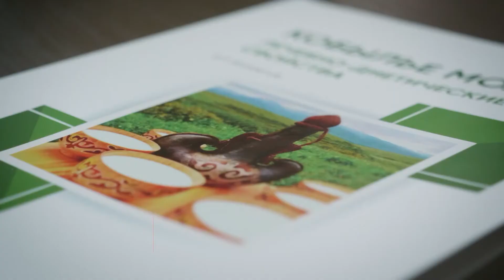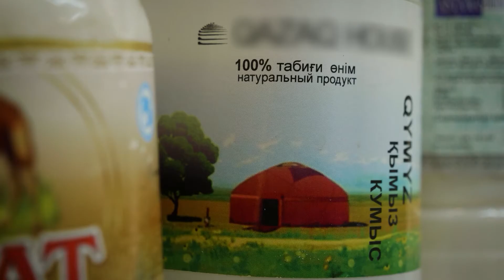Дүкен мен үй қымызының айырмашылығы бар ма?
Халық арасында «қымыз қырық ауруға ем» деген сөз таралған. Иә, ұлттық сусынның пайдасы жайлы естігеніміз анық. Алайда, қазір дүкен сөрелірінде қымыздың түр-түрін кездестіруге болады. Әріптесім зауыттарда шығарылатын мен ауылдағы қымыздың айырмашылығын біліп қайтты. Бірге көрейік!